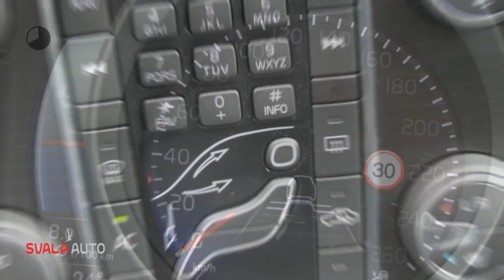Volvo V40 T5 245PK R-Design - Adaptive Cruise - Panoramadak - Keyless AUT